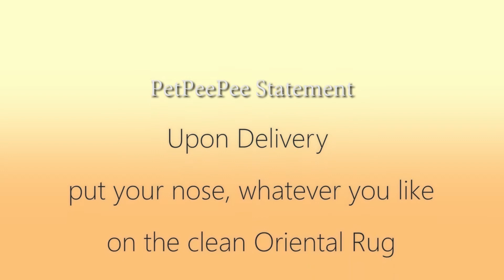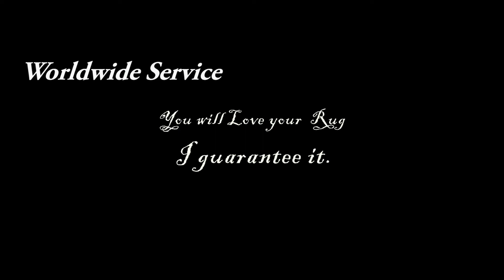The United Kingdom Oriental rug cleaning service By PetPeePee Company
The United Kingdom Oriental rug cleaning service

100% Guarantee in writing Urine odor removal using the Dead Sea minerals The PetPeePee company secret cleaner.

The PetPeePee service is an International service for pick up and delivery using the DHL or UPS.

Oriental rug cleaning five steps care for a carpet, Service by the PetPeePee company using the Dead Sea cleaner and the XpetPee machine that clean your Persian rug from urine odor THROUGH.

Protecting the Oriental carpet during the cleaning process by eliminating the Carpet cleaner equipment such as Scrubber and the toxic cleaner Enzyme.

How do we at PetPeePee company clean the Oriental rug from the Urine odor and protect the color from bleeding and the yarn from fuzziness.?

The PetPeePee technology develops to remove the urine odor by using the odor-free Cleaning products from the Dead Sea leed to results the customers ask for: Upon delivery, total free odor Oriental rug is our flag achievement.

The XpetPee machine washes the wool/silk rug Horizontally proves as effective.
The Cleaner that floods the Persian wool rug on the top Vacuum THROUGH the rug/carpet Foundation. The cleaner passes THROUGH the rug yarn bland with the dirt and the urine crystals, and all of the dirty cleaners fall to the floor pan and pump out to the Sewage.

PetPeePee company, Customers pay us to remove the urine odor, NOT to cover the Pee-Pee Smells using Deodorizer or Enzymes!. Meir Martin statement.

PetPeePee company International service specializes in Cleaning and Removing the dog cat urine odor from the fine Oriental rug or Drapery.

The PetPeePee provides a 100% guarantee in writing urine odor removal completely without masking or using the deodorizer or enzyme.